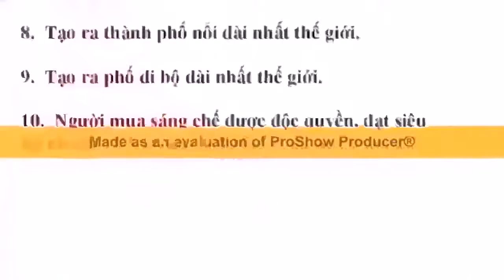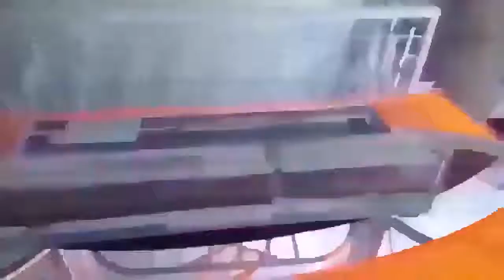Tàu đệm từ STCM là giao thông thủy tiện nghi giá rẻ chở người và hàng được ưa chuộng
1- Chi phí xây dựng 0 usd / 1km.
2- Làm phát triển hạ tầng giao thông bền vững ngay khi nước biển dâng cao thêm 1 mét.
3- Làm hết kẹt xe ùn tắc giao thông cho TPHCM, Đồng Nai, Bình Dương và nhiều thành phố lớn trên thế giới.
4- Tạo cảnh đẹp, văn minh, hiện đại, tốt cho du lịch.
5- Phát triển kinh tế xã hội, nâng cao chất lượng cuộc sống 20 triệu người dân ĐBSCL
6- Biến nhược điểm của công nghệ tàu đệm từ hiện nay thành ưu điểm, cụ thể là:
7-  Tạo ra 1 loại phương tiện giao thông mới hiện đại hoàn chỉnh nhất thế giới.-Kết nối tốt với đường bộ, đường thủy, bến xe, bến cảng.
8-  Tạo ra chợ nổi, thành phố nổi, nhà ở xã hội dài nhất thế giới [sáng chế nầy còn tạo các lợi ích do việc cải tạo nhà ven kênh rạch thành chợ nổi-chi tiết trang sau]
9-  Tạo ra phố đi bộ dài nhất thế giới.
10- Người mua sáng chế được độc quyền, đạt siêu lợi nhuận và làm nên lịch sữ.
[Xem chi tiết trên youtube gỏ: tàu đệm từ STCM]

LỢI ÍCH DỰ ÁN CẢI TẠO NHÀ VEN KÊNH RẠCH THÀNH CHỢ NỔI, NHÀ Ở XÃ HỘI

1- Dân có lợi, NN 0 tốn tiền, Nhà đầu tư lời to.
2- Làm dể, nhanh nhờ 0 đền bồi giải phóng mặt bằng.
3- Giảm ô nhiểm, nghẻn nước rác kênh rạch.
4- Làm đẹp cảnh quan, NN 0 tốn tiền.
5- Làm Sài Gòn phồn vinh hoa lệ.
6- TPHCM đẹp như Hòn Ngọc Viễn Đông.
7- Tạo cảnh Trên Bến Dưới Thuyền.
8- Phát triển du lịch bền vững ngày và đêm.
9- Thu hút nhiều khách du lịch như Bangkok.
10- Phát triển giao thông thủy, bộ, du lịch thủy.
11-TPHCM nghỉa tình với các tỉnh Miền Tây.
12- Tăng kết nối TPHCM với ĐBSCL.
13- Gắn liền thân thiện Sài Gòn với Miền Tây.
14- Dân an cư lạc nghiệp, NN 0 tốn tiền.
15- Dân có nhà có chổ kinh doanh, NN 0 tốn tiền.
16- Giúp họ an cư lạc nghiệp.
17- Tái tạo Nghiệp Thương Hồ SG-Miền tây.
18- Trên bến dưới thuyền, NN 0 tốn tiền.
19- Giải quyết việc gia tăng dân số TPHCM.
20- NN 0 tốn tiền đền bồi, Bán rẻ trả chậm.
21- Nhà Đầu Tư lời nhiều.

[Xem chi tiết Video trên Youtube gỏ: cải tạo nhà ven kênh rạch thành chợ nổi]